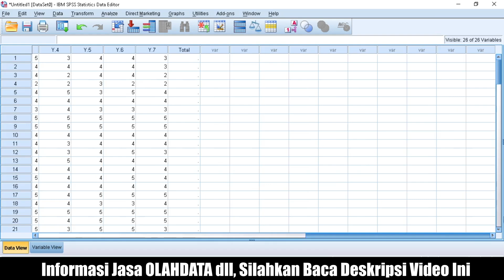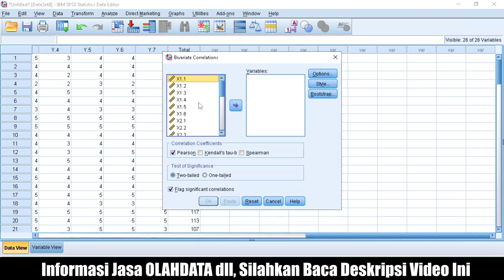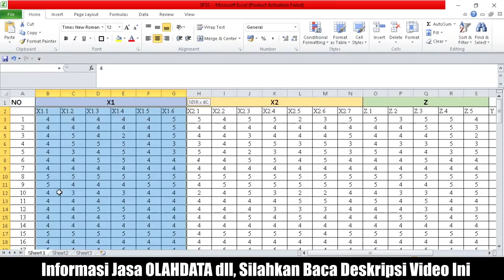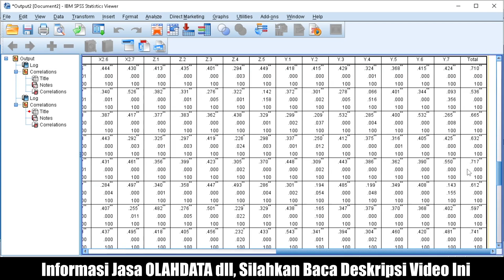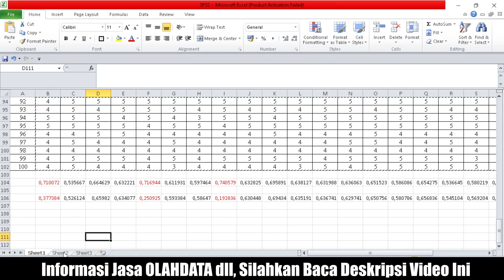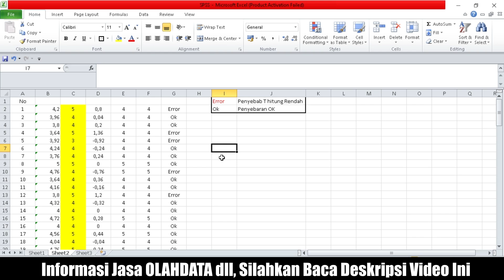Mengubah Data Tidak Valid Menjadi Valid - Tidak Reliabel Menjadi Reliabel - Smart PLS dan SPSS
Mengubah Data Tidak Valid Menjadi Valid. Mengubah Data Tidak Reliabel Menjadi Reliabel. uji validitas Smart PLS , uji validitas SPSS, uji reliability smart pls, uji reliabilitas SPSS